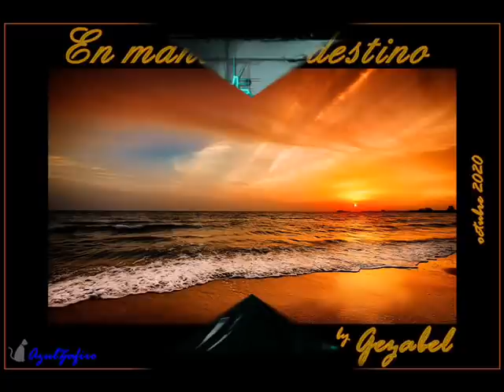En manos del destino - 21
Candyfic escrito por Gezabel.

Autorización, permiso del autor para ser narrado en este canal Azul Zafiro Terryfics por Odet chica de Terry.

Página de Gezabel;

Voz al micrófono: MS de Jesús (Odet chica de Terry)